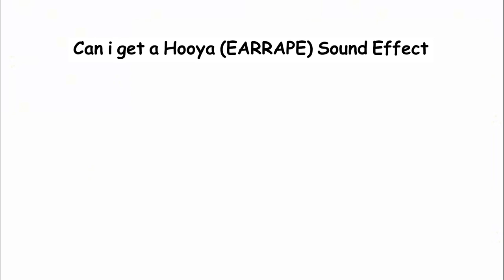Can i get a Hooya EARRAPE Sound Effect